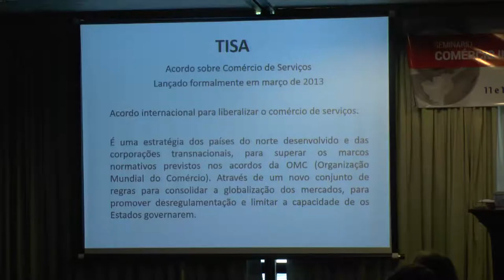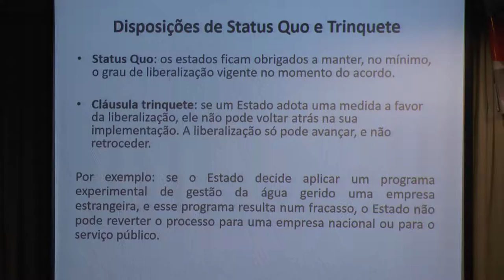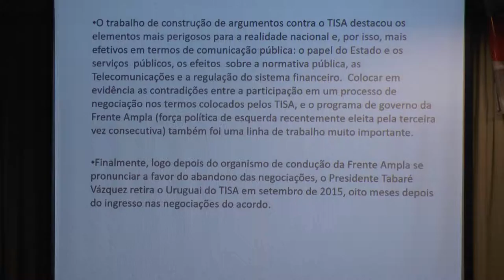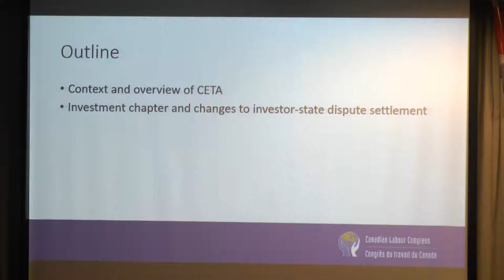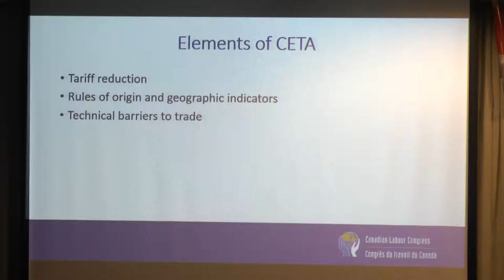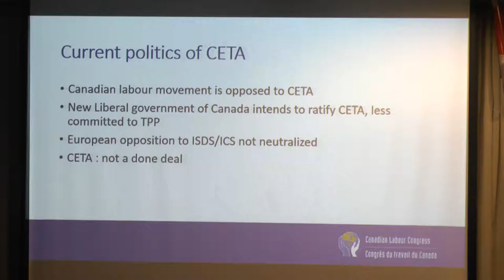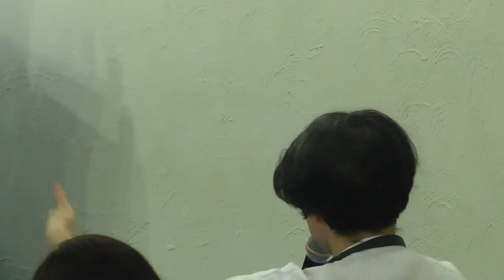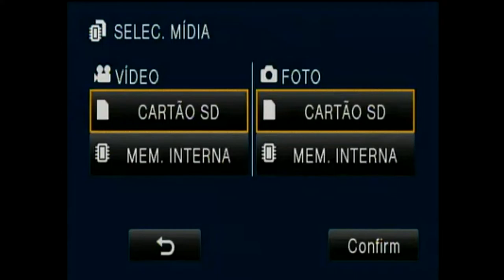Seminário de Comércio Internacional - Mesa 03 - TISA e CETA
O " Seminário - Comércio Internacional e Tratados Econômicos de Nova Geração " ocorreu nos dias 11 e 12 de abril de 2016.
Aqui você confere a Mesa 03, do dia 12/04 às 9h.
Com o tema: O impacto do Tratado Internacional de Serviços (TISA) e o Acordo Integral de Economia e Comércio/CETA.
Ementa: Discutir o conteúdo e os impactos econômicos e políticos destes tratados na América Latina e no mundo. Quanto à TISA no que se refere à soberania dos Estados, aos direitos sociais e à própria democracia, considerando sua abrangência, que vai de setores fundamentais para a cidadania – como saúde e educação – até áreas estratégicas para os governos nacionais – como telecomunicações e transporte aéreo e quanto à CETA no que se refere à proteção de investimentos, soluções de controvérsias, entre outros temas problemáticos.
Expositoras/es:
Vivian Makia, assessora da Internacional dos Serviços Públicos para as Américas/ISP
Adhemar Mineiro, economista, assessor da Rede Brasileira Pela Integração dos Povos (Rebrip) e da CUT
Chris Roberts, diretor do Departamento de Políticas Sociais, Econômicas e Políticas do Congresso do Trabalho do Canadá/CLC
Debate com o público